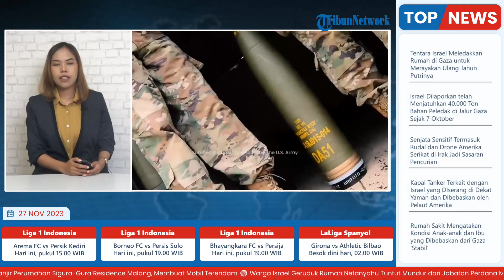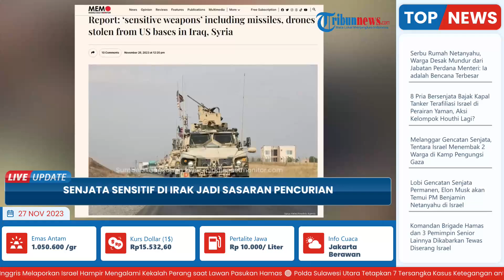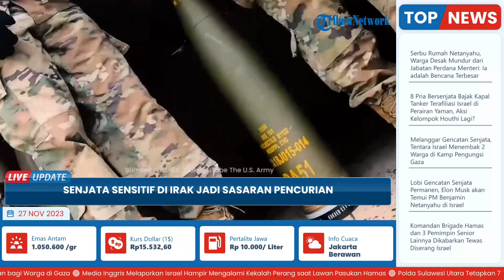Senjata AS Termasuk Rudal dan Drone di Irak Jadi SASARAN Pencurian seusai Pangkalan AS Diserang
TRIBUN-VIDEO.COM - Investigasi militer yang diluncurkan awal tahun ini telah mengungkapkan bahwa pangkalan AS di Irak dan Suriah telah menjadi sasaran pencurian dengan “berbagai senjata dan peralatan sensitif” yang hilang.

Laporan The Intercept mencatat bahwa kehadiran militer AS di kedua negara tidak mampu mengamankan peralatan, apalagi personel.

Hal ini terjadi di tengah meningkatnya serangan rudal dan pesawat tak berawak terhadap pangkalan AS di Irak dan Suriah dari faksi perlawanan Irak yang didukung Iran.

Hal ini dilakukan sebagai solidaritas terhadap perang genosida Israel yang didukung AS terhadap Gaza yang diluncurkan bulan lalu.

Sejak saat itu, AS telah meningkatkan serangannya sebagai tanggapan, termasuk “serangan presisi” terhadap “fasilitas pelatihan dan rumah persembunyian” di Suriah, yang diduga digunakan oleh Korps Garda Revolusi Islam (IRGC) Iran.

Laporan tersebut mencatat bahwa meskipun pangkalan-pangkalan di Irak dan Suriah beroperasi untuk melakukan “misi kontra-ISIS,” pangkalan-pangkalan tersebut juga berfungsi “terutama sebagai penghalang terhadap Iran.”

Awal tahun ini, outlet tersebut mengungkapkan bahwa peralatan artileri AS, “sistem senjata” dan amunisi khusus senilai ratusan ribu dolar telah dicuri, dan beberapa di antaranya berakhir di tangan organisasi teroris, termasuk Daesh.

Dokumen terbaru tentang pencurian di Irak, tidak pernah dipublikasikan oleh militer dan ditemukan dalam file investigasi kriminal yang diperoleh melalui Freedom of Information Act.

Penemuan ini juga merupakan bukti terbaru bahwa pos-pos militer AS di wilayah tersebut dan di belahan dunia lain “menjadi sasaran yang menggoda bagi para penjahat.”

“Kita cenderung tidak berpikir cukup kritis mengenai dampak riak dari jejak militer AS yang begitu luas,” Stephanie Savell, salah satu direktur Costs of War Project di Brown University, seperti dikutip oleh The Intercept.

Salah seorang direktur Costs of War Project di Brown University, Stephanie Savell mengatakan perang melawan teror belum berakhir, hanya saja berubah.

Ia memahami bahwa pencurian senjata ini hanya satu dari banyak dampak politik dari kampanye yang sedang berlangsung.

“Perang melawan teror belum berakhir – hanya saja berubah. Dan kita dapat memahami pencurian senjata ini hanya sebagai salah satu dari banyak dampak politik dari kampanye yang sedang berlangsung.”

Sebagai informasi, awal pekan ini, Wakil Sekretaris Pers Pentagon, Sabrina Singh mengatakan bahwa pasukan AS di Irak dan Suriah telah diserang sebanyak 66 kali sejak 17 Oktober.

Akibat serangan itu, sekitar 62 personel AS terluka.

Dari total serangan, 34 terjadi di Suriah dan 32 di Irak.(*)

Artikel ini telah tayang di middleeastmonitor.com dengan judul Report: ‘sensitive weapons’ including missiles, drones stolen from US bases in Iraq, Syria